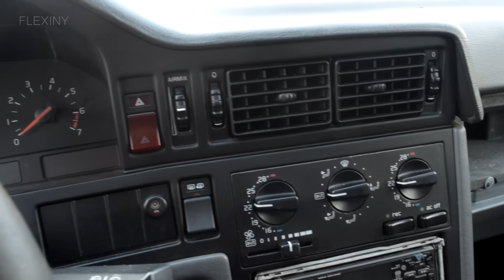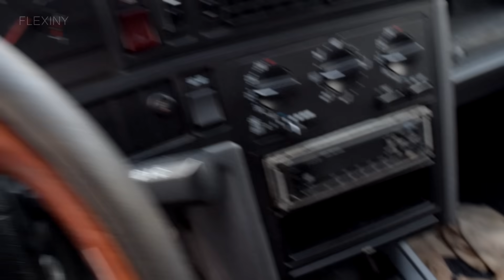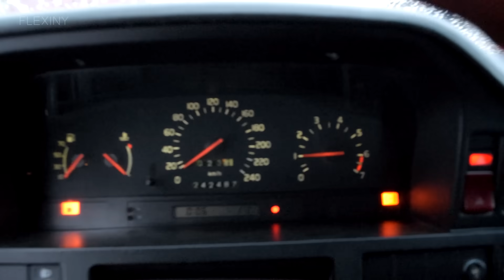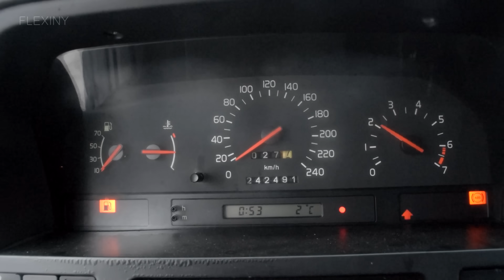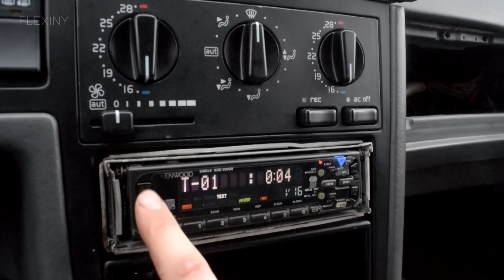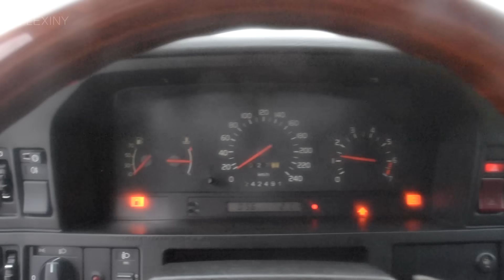Starting Volvo 850 After 7 Years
1992 Volvo 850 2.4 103kW